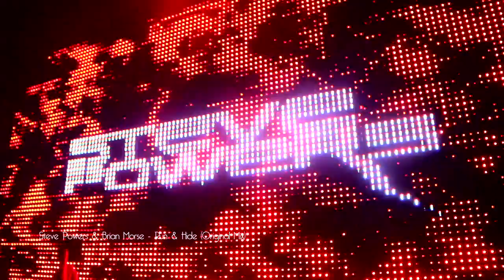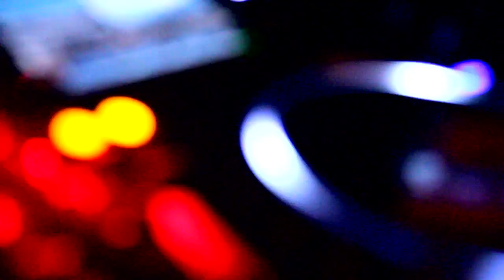STEVE POWERS - Live from Pacha (NYC)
Steve Powers & Brian Morse - Run & Hide (Feat. Clair Reilly-Roe)